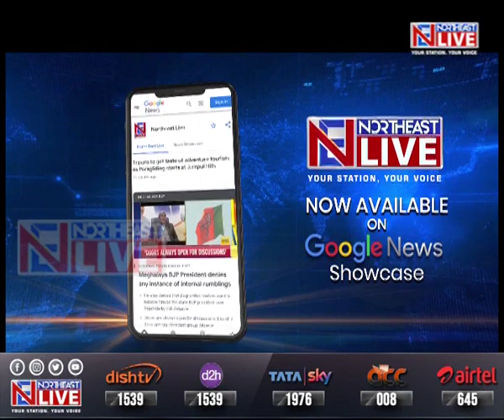Congress cries foul on polling in Kangpokpi & Churachandpur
Manipur | A day after the first phase of Manipur elections, the Congress has termed polling in the 2 districts of Churachandpur and Kangpokpi as bogus.
Making a big allegation, Congress poll observer for Manipur, Jairam Ramesh said that elections in 9 constituencies under Churachandpur and Kangpokpi districts were far from being free and fair.